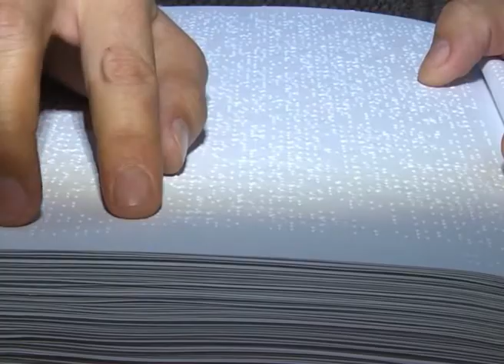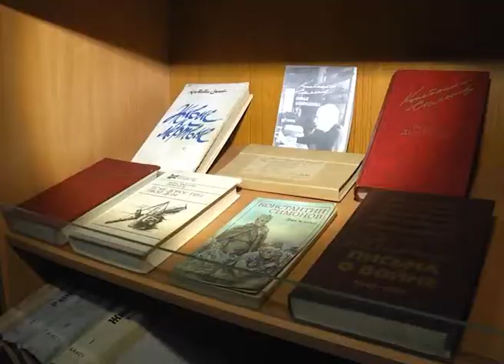13 қараша – халықаралық зағиптар күні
13 қараша – халықаралық зағиптар күні. Айтулы датаға орай  1-қазанда бастау алған «Сауықтыру айлығының жабылуында мерекелік іс-шара өтті. Облыстық арнайы көзі көрмейтін және нашар көретін азаматтарға арналған кітапханада тұрақты оқырмандар марапатталды.